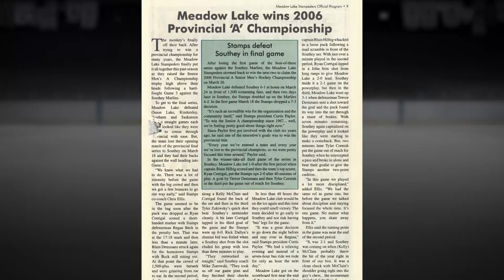2023 Saskatchewan Hockey Hall of Fame: 2005-06/2007-08 Meadow Lake Stampeders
Inductee video featuring the 2005-06/2007-08 Meadow Lake Stampeders for the 10th annual Ted Knight Saskatchewan Hockey Hall of Fame (SHHOF) Induction Dinner hosted in Meadow Lake.

About TED KNIGHT SASKATCHEWAN HOCKEY HALL OF FAME

The Ted Knight Saskatchewan Hockey Hall of Fame opened its doors in 2012 which coincided with Hockey Saskatchewan’s 100th-year celebration. The SHHOF is located in Swift Current at the InnovationPlex.